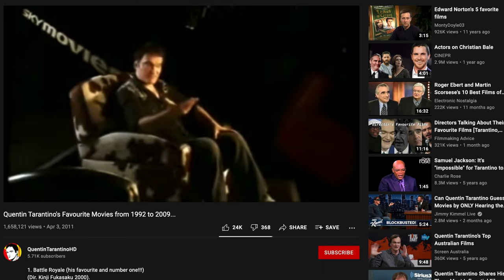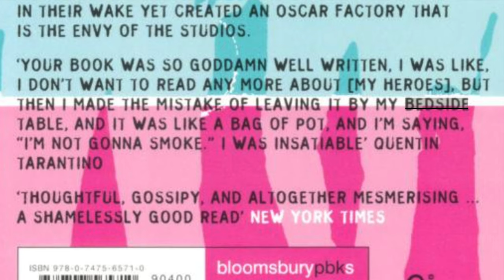Fact-Checking Quentin Tarantino's Insane Taxi Driver Story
In today's Fact Check, we're going to look into a crazy rumour regarding the making of Taxi Driver that's persisted for several decades. But how much truth is there to Tarantino's story? Let's find out